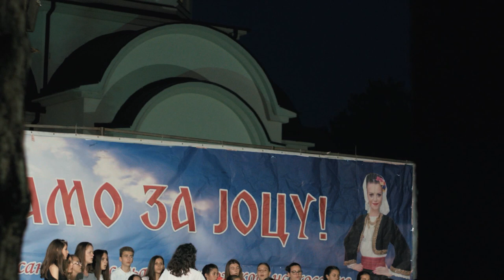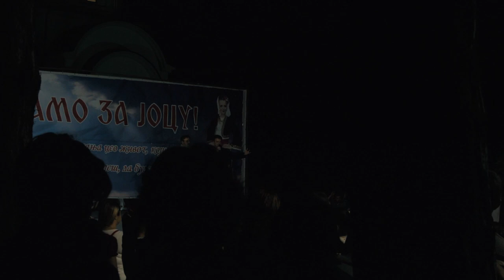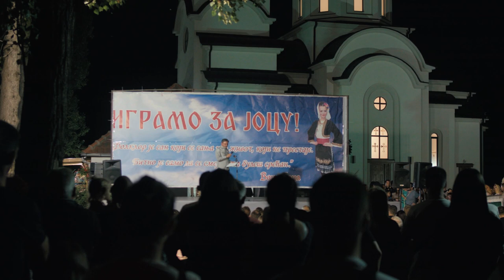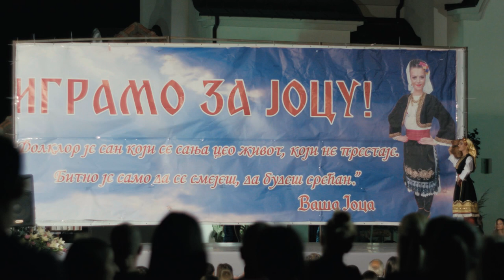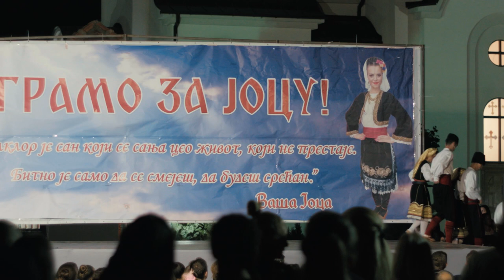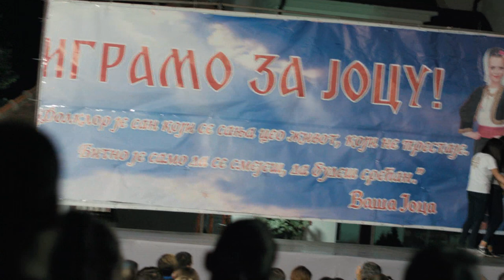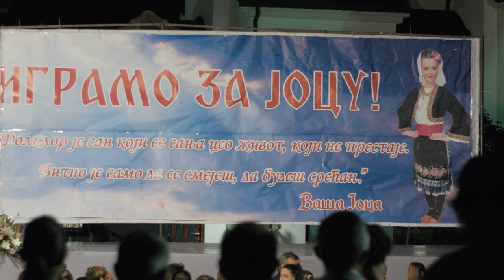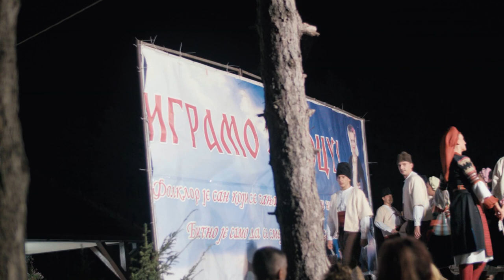Играмо за Јоцу - 2018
И ове године 9. септембра у Храму на Летњиковцу одржан је сада већ традиоцанални концерт фолклора под називом "Играмо за Јоцу" посвећен Јовани Дамњановић. Концерт је ове и године имао хуманитарни карактер, прикупљана су средства за лечење малог Филипа Рикића што се и даље може учинити слањем поруке са садржајем 496 на 3030.